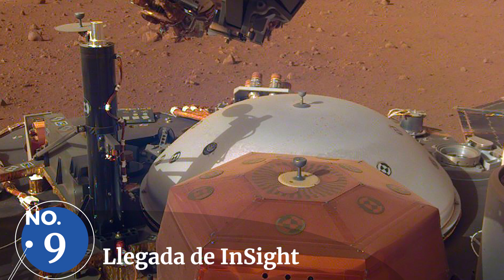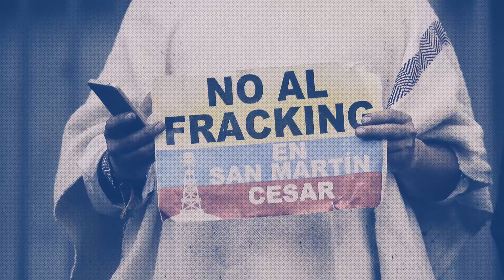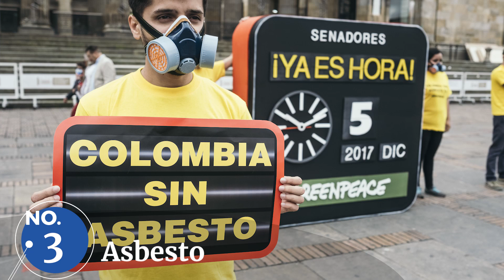Las noticias más relevantes del medio ambiente en 2018 | RCN Radio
El medio ambiente es un tema que cada vez es más importante para la humanidad, entérese de las noticias más relevantes de este campo en Colombia y el mundo.

- Minería en páramos
- Energías renovables
- Asbesto
- Cambio climático
- Fracking
- Deforestación
- Negocios verdes
- Consultas mineras
- Llegada de InSight
- Animales en vía de extinción